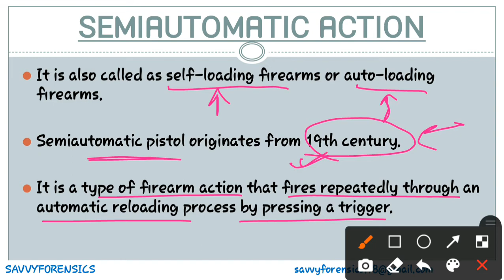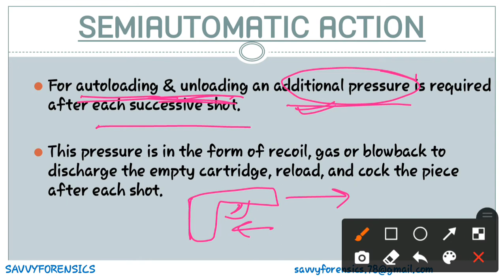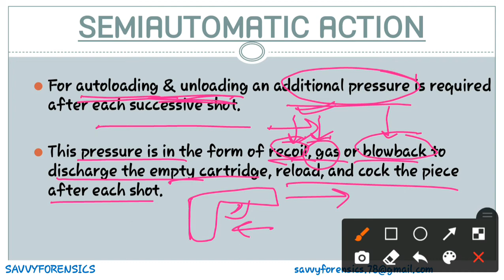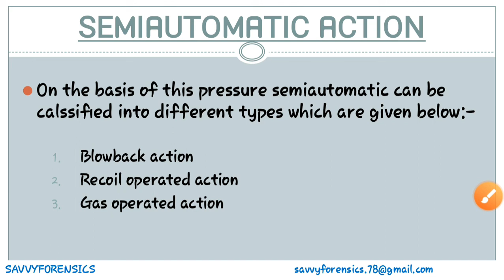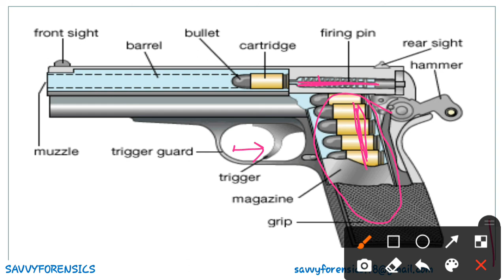Semi-automatic & Fully automatic firearm |Action of firearm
It is basically used for cocking the firearm & for its detailed explanation kindly watch the video till end.